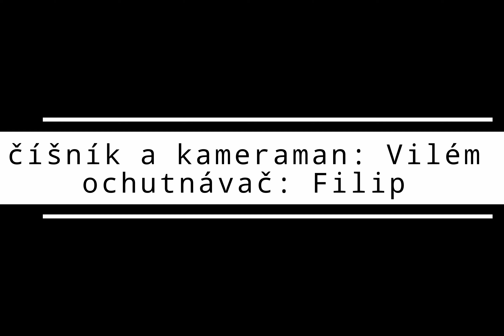Jedlícká show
Příměstský tábor Týden s filmovou animací.